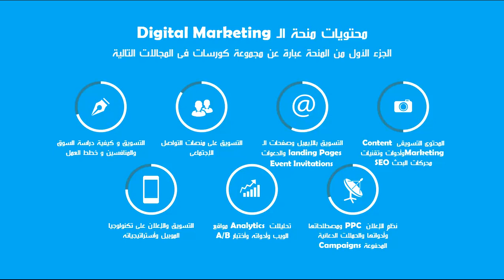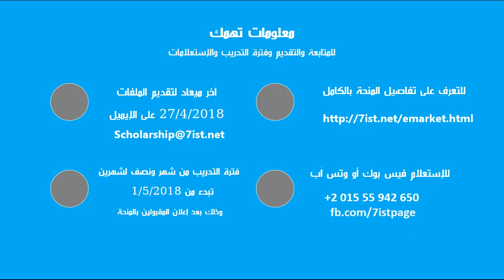المنحة المجانية 100% المقدمة من 7ist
للتفاصيل الكاملة عن المنحة